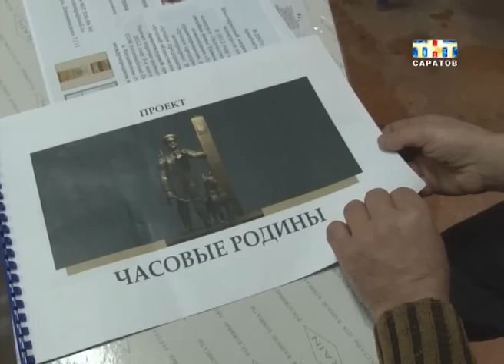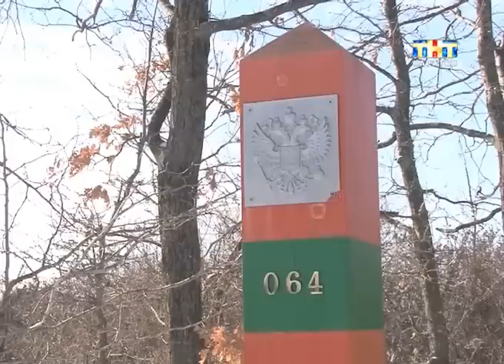В Саратове может появиться новый памятник в память о погибших пограничниках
Солдат из металлопластика на страже границы. Скоро в Саратове может появиться новый памятник. На Соколовой горе в Парке Победы хотят установить монумент в память о погибших пограничниках. Место для скульптурной композиции стражи границы уже застолбили, причём в буквальном смысле.
Алексей Молчанов, одним из первых увидел как будет выглядеть новая саратовская достопримечательность.